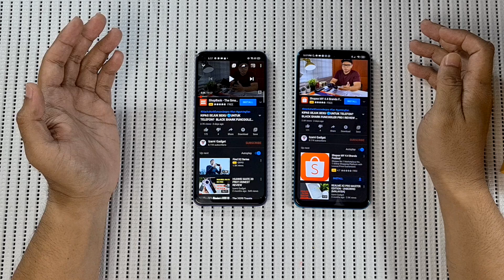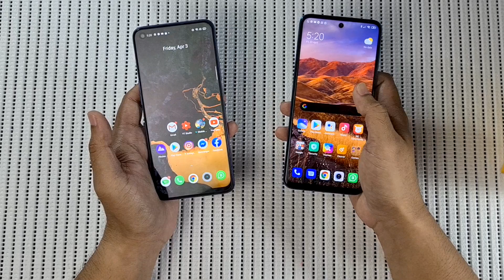SENAK DAN KELIRU? MANA SATU PILIHAN KALBU?🔥 REALME 6 VS REDMI NOTE 9S 🔥 (MALAYSIA)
So, secara ringkas nya, kita dah unbox, gaming test serta full review tentang dua peranti midrange padu pada awal 2020 ni, iaitu REALME 6 dan REDMI NOTE 9S.

so, dalam video kali ni, kita nak banding kan pula antara kedua peranti hype ni, kita nak tengok, mana yang berbaloi untuk di miliki.

kalau ada yang nak mencari realme 6 boleh dapatkan di link di bawah :

sekian.

jom

Thanks semua